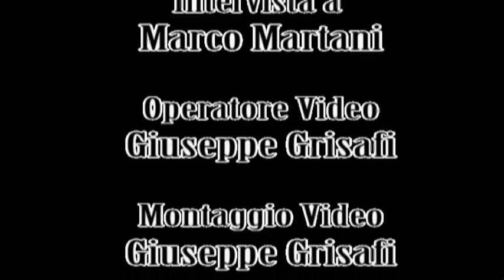MARCO MARTANI intervista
MARCO MARTANI intervistato da Eleonora Tosti per RB CASTING, in occasione dell' ITALIAN DVD AWARDS 2007. La premiazione dell'Italian DVD Awards 2007 si è svolta a Roma, presso Auditorium Conciliazione, martedì 22 aprile 2008. 22/04/08.